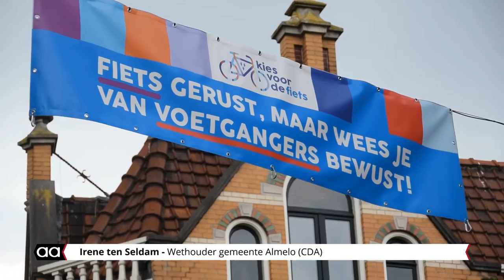Fietsen in het centrum van Almelo weer toegestaan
Fietsen in de Grotestraat in Almelo is officieel weer toegestaan. Onder het mom van 'Fiets gerust, maar wees je van de voetganger bewust' werd afgelopen vrijdag het startschot gegeven. Initiatiefneemster Babbette Schoonebeek en Clara Blaauw gingen als eersten met hun rijwiel door dé winkelstraat van Almelo.

Ook binnenstadondernemers fietsten mee. Één van hen, Wieger de Vries, denkt dat door dit initiatief er weer meer leven in de binnenstad zal komen.